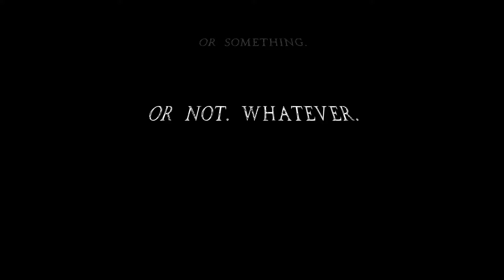WftM - Rights Wisdom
A dose of Wisdom on the Right to be Heard. Words can be powerful tools, but ultimately it is you who chose how important they are.